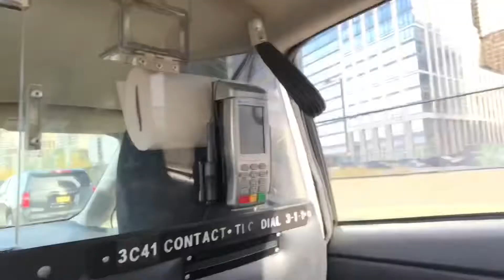Central Park New York City